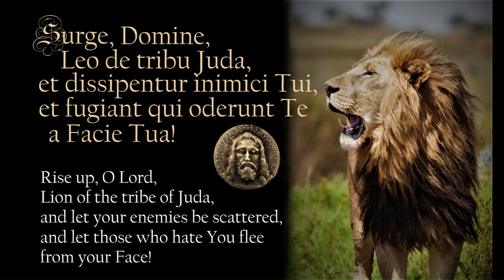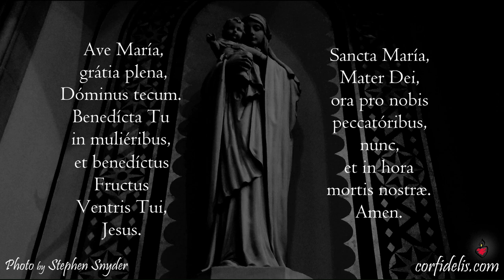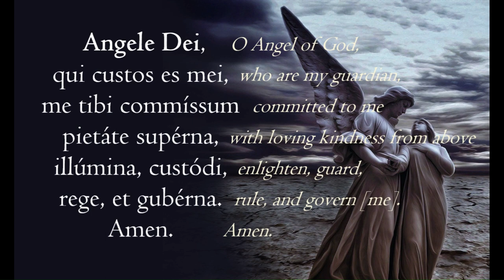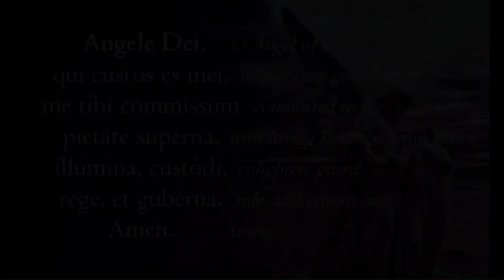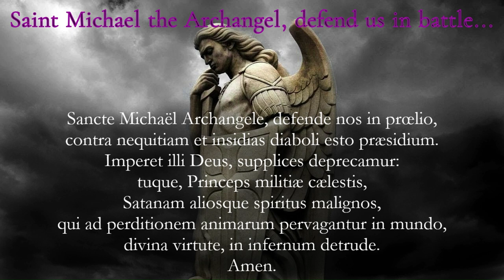Latin Deliverance Prayers Tutorial: Powerful Prayers Anyone Can Use Against Evil Pronounced Slowly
As requested, here are 5 powerful Latin prayers that anyone can use against the wiles of evil spirits: the Sign of the Cross (Signum Crucis); the Surge Domine, Leo de Tribu Juda; the Hail Mary (Ave Maria); the Angel of God / Guardian Angel Prayer (Angele Dei); and the Prayer to St. Michael the Archangel (Oratio ad Sanctum Michaël). Since all the Baptized share in the priesthood of Christ (though we are not ministerial priests unless validly ordained) we can offer worship & sacrifice pleasing to God in Christ, and our prayers are efficacious. These prayers have been verified by Saints, exorcists, and ordained priests of the Church to be powerful for deliverance or protection from the wiles of demons. Though few get possessed, diabolical obsession is more common, and we all experience temptation. I have experienced the power of these prayers; I hope they help and protect you, too, in your spiritual warfare. God bless and oremus pro invicem.
Intro & Outro Music: “O Euchari” by Hildegard Von Bingen sung by Hanna Benn, used with permission. To hear the whole 1st verse with text & translation in the description, watch this!